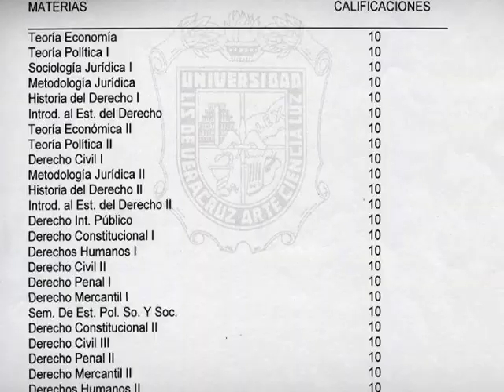Héctor conoce Veracruz, por que conoce a su Gente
HÉCTOR YUNES, sabe qué necesita nuestro Estado, por que Héctor conoce a su gente

TE CONOCE A TI MUJER, Héctor  admira tu capacidad de lucha y entrega, reconoce en ti la valentía con la que te enfrentas día a día a los obstáculos y circunstancias que la vida te presenta.

Reconoce que tú, como madre, te acuestas y despiertas  con una sola preocupación, que tus hijos salgan adelante. Llevas una rutina constante, que muchas veces te obliga a tener dos o tres trabajos para poder subsistir; pero tu amor infinito te da la fuerza suficiente para entregar a tu familia lo mejor de ti.

TE CONOCE A TI PADRE DE FAMILIA, él sabe de tu lucha diaria por proteger a tu esposa e hijos, de tu angustia por no poder brindarles lo esencial para vivir. Porque todo es más caro, porque el pasaje subió, la luz es imposible de pagar, el agua, las tortillas, el frijol y lo peor es que no hay empleo.

TE RECONOCE A TI, QUE HAS LLEGADO A LA TERCERA EDAD, y que los años transcurridos te han dado los conocimientos y experiencia que ahora pocos valoran.

TE CONOCE A TI CAMPESINO, que el campo en el que trabajas ya no es fértil, y que por mucho que te esfuerces tu trabajo no es valorado como se debe y para colmo los proyectos productivos no te llegan.

TE CONOCE A TI PROFESIONISTA, Héctor sabe lo mucho que te esforzaste en terminar tu carrera universitaria, pero por culpa de la crisis económica te has visto en la necesidad de trabajar en algo que no es tu profesión o simplemente no te dan empleo por no tener experiencia, la cual nunca tendrás si no te dan la oportunidad.

TE CONOCE A TI COMERCIANTE, que no vendes porque la gente no te puede comprar.  Porque los impuestos que ahora nos obligan a pagar nos impiden tener un ahorro extra.

TE RECONOCE A TI, QUE TIENES CAPACIDADES DIFERENTES, el  valor al enfrentarte a una lucha diaria, esforzándote más que otros combatiendo los obstáculos que la sociedad te impone.

TE CONOCE A TI JOVEN, Héctor  sabe las ganas que tienes de superarte y la frustración que sientes cuando las oportunidades no llegan a ti, o en el peor de los casos saber que no puedes estudiar porque necesitas trabajar para poder ayudar a tu familia.

TE CONOCE A TI QUE ERES FAMILIAR DE UN INMIGRANTE, que no puedes estar con tus seres queridos, porque tuvieron que dejar nuestro México para irse al otro lado en busca de algo mejor.

TE RECONOCE A TI MAESTRO, que a pesar del bajo salario que recibes, muchas veces antes de ver por ti, luchas por que tus alumnos tengan mejores escuelas y un mejor futuro.

A TODOS LOS QUE NOS HEMOS VISTO AGRAVIADOS POR LA INSEGURIDAD, Héctor sabe la indignación que sentimos al vernos despojados de lo nuestro, o en el peor de los casos, el dolor de perder a un ser querido víctima de la violencia.

HÉCTOR YUNES CONOCE A NUESTROS INDÍGENAS, ha estado en las sierras de Veracruz, donde se encuentran los municipios más pobres de nuestro Estado.  Él sabe que sólo con mucho esfuerzo y compromiso podremos sacarlos de la pobreza extrema en la que se encuentran.

HÉCTOR YUNES sabe que nada cambiará, con una despensa, con una camiseta,  con un poco de dinero, ni con decisiones y proyectos sin futuro.

¡Si tú hablas, es posible!

TÚ DECIDES...